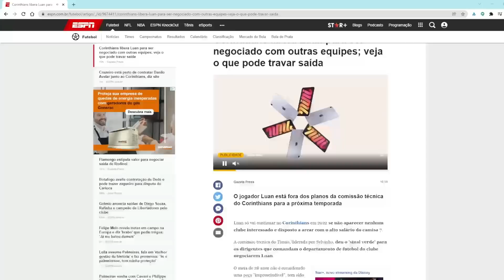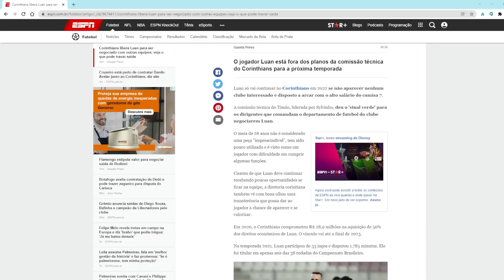E ESSA AÍ DO LUAN?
Papo Pachola de 15.12.21
Foto da capa: Rodrigo Coca / Agência Corinthians